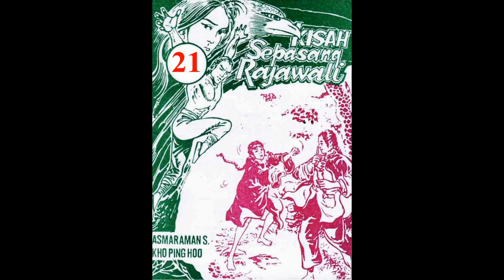Seri KISAH SEPASANG RAJAWALI JILID 21